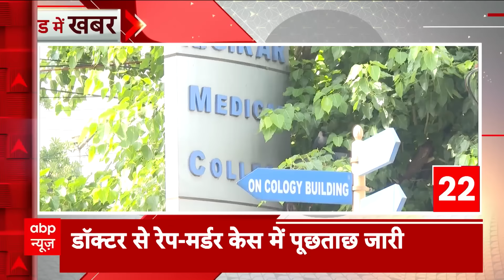Kolkata Death Case : कानून व्यवस्था पर गृह मंत्रालय सख्त, हर 2 घंटे में देंगे रिपोर्ट । Mamata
कोलकाता में डॉक्टर के रेप और मर्डर का मामला...आज आरोपी का होगा साइकोलॉजिकल टेस्ट... दिल्ली से कोलकाता पहुंची CFSL की टीम ...कोलकाता रेप-मर्डर मामले के विरोध में रेजीड़ेंट डॉक्टर्स की हड़ताल जारी...स्ट्राइक खत्म करने पर नहीं बनी सहमति...आर्डिनेंस लाने की मांग पर अड़े डॉक्टर... शनिवार शाम हुई ज्वाइंट RDA की बैठक...आपातकालीन सेवाओं को बंद किए बिना...विरोध जारी रखने का फैसला...आर्डिनेंस के मुद्दे पर डॉक्टरों के संगठनों की बैठकों में चर्चा जारी...